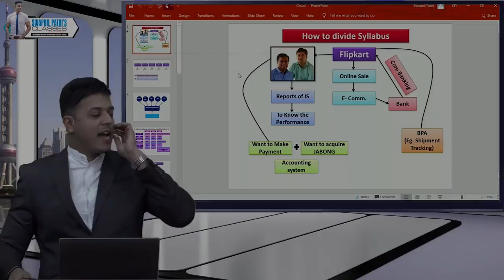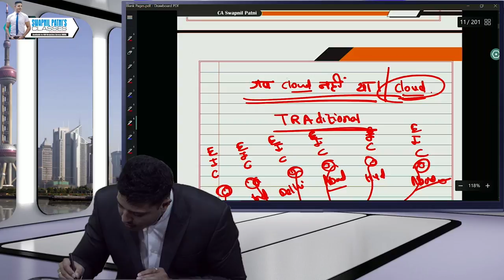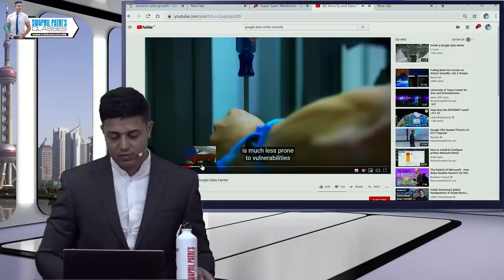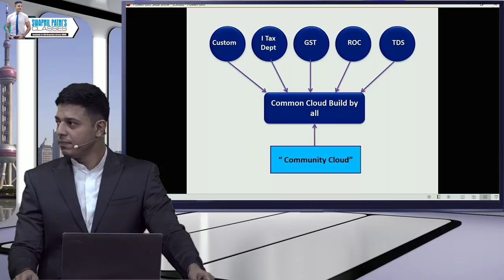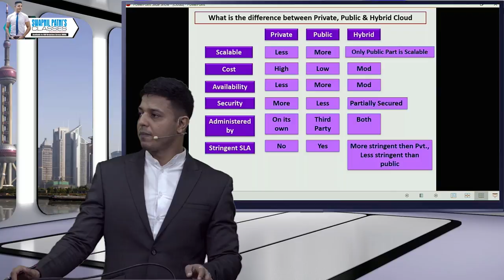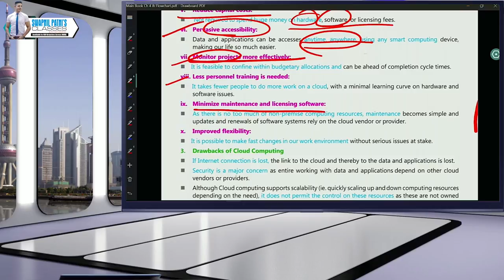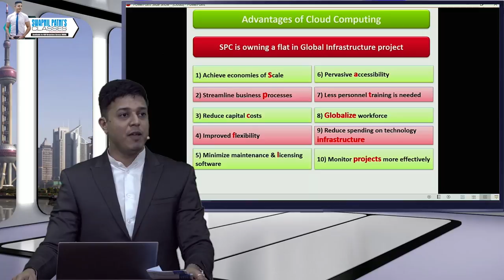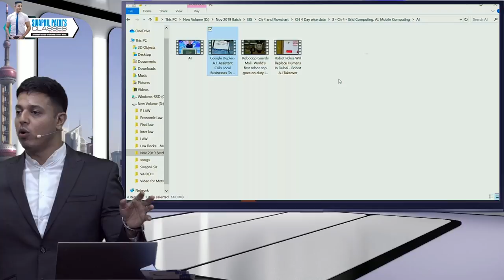CA inter EIS lecture 2| May 20 by CA Swapnil Patni